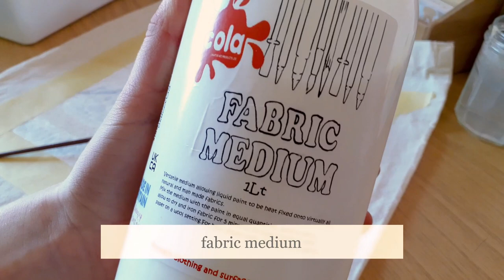painting a tote bag ☁️ ~ sunny skies and wispy clouds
𝚢𝚘𝚞 𝚑𝚊𝚟𝚎 𝚊 𝚗𝚘𝚝𝚎...

today I'm painting my tote bag - it was so fun to paint, I hope you enjoy watching me just as much!

whoohoo you made it to the end :)
comment a little cloud emoji so I know you did ☁️

Naomi
xx